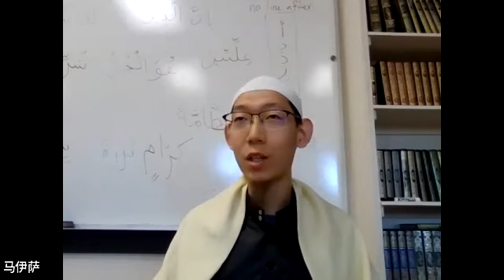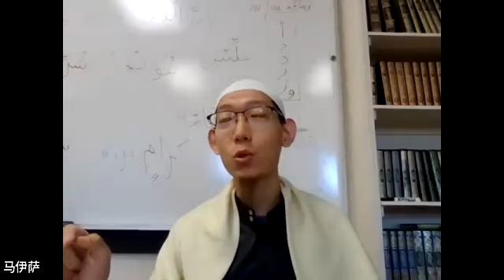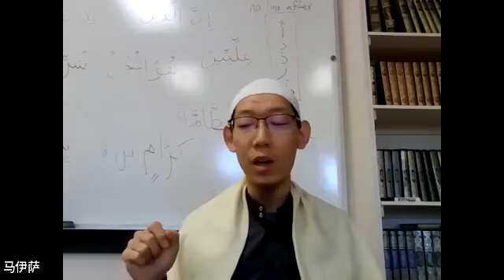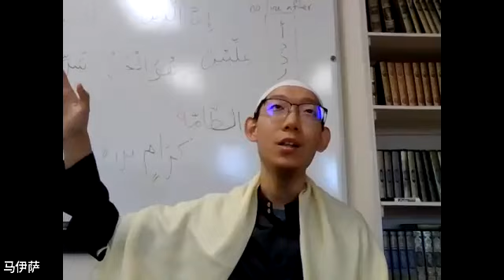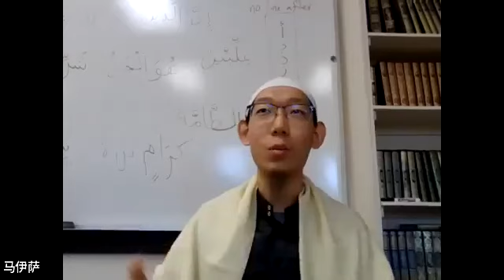马伊萨老师中文学习圈 - 20240402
一起学习至仁主的仆人的诸项品质，以及如何不断提升自己。